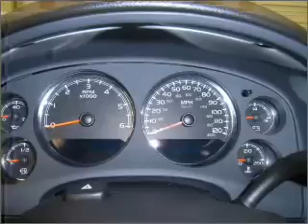2008 Chevrolet Tahoe - Daphne AL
Year: 2008
Make: Chevrolet
Model: Tahoe
Trim: 1500 LS
Engine: 5.3 liter 8 cylinder 16 valve
Transmission: Automatic
Color: Gold
Mileage: 49722
Address:
27161 Hwy. 98